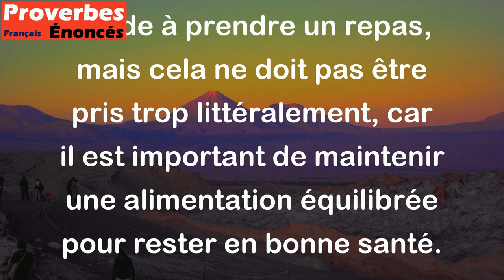Qui dort dîne. - Proverbe Français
Le proverbe "Qui dort dîne" signifie que si une personne dort, elle n'a pas besoin de manger car son sommeil la rassasie tout autant qu'un repas. Ce proverbe suggère que dormir est une alternative valide à prendre un repas, mais cela ne doit pas être pris trop littéralement, car il est important de maintenir une alimentation équilibrée pour rester en bonne santé.